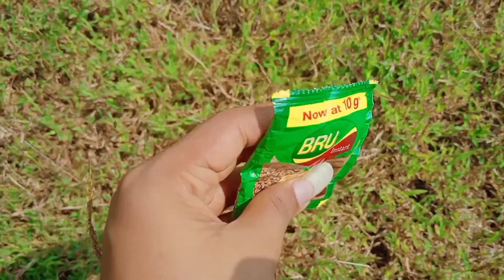Dalgona coffee ☕☕☕ സാനം പൊളിയാ